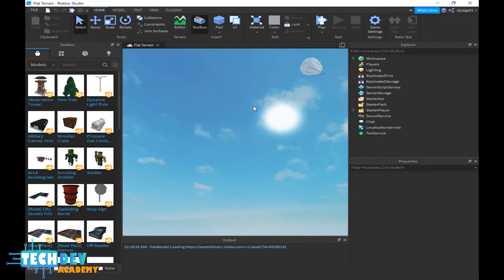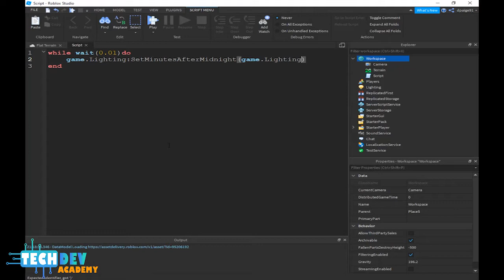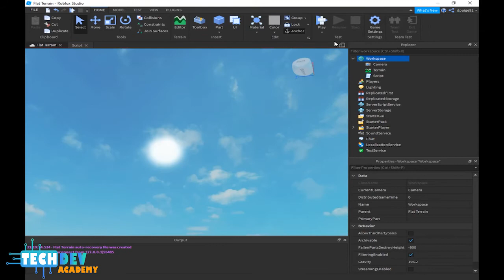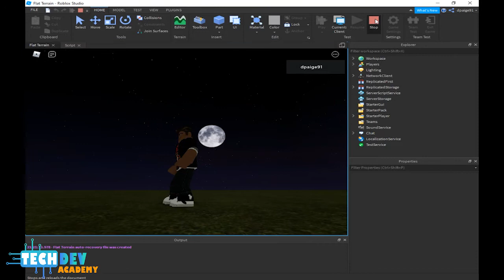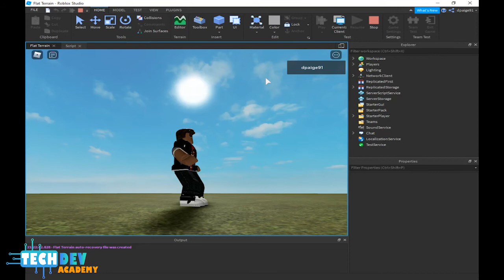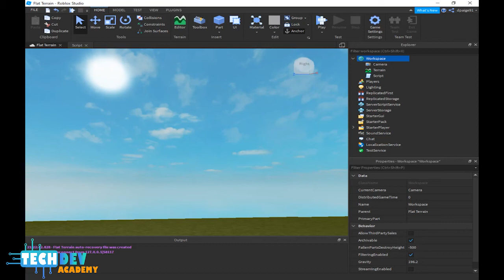Roblox Tutorials | How To Create A Day And Night Cycle In Roblox Studio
In this video, you will learn create a time server with day and night cycle in roblox studio
This instructional will show how to:
1. How to change the default skybox from day to night
2. How to script the skyboxes to loop a day and night cycle

Note: Roblox Studio does not work on tablets, phones, or chromebooks.
Roblox Player will work on any device.

Join our Tech Dev Academy Google Classroom
Class code: z26mb7w